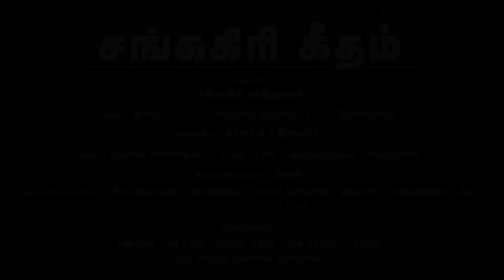Anthem of Sankagiri | சங்ககிரி கீதம் | சங்ககிரி ராஜ்குமார்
மண்ணின் மைந்தனாய்
மண்ணின் மைந்தர்களுக்காக
இயக்குனர் ''சங்ககிரி ராஜ்குமார்" இயக்கத்தில் உருவான நம் சங்ககிரியின் பெருமைகளை உணர்த்தும்
"சங்ககிரி கீதம்" ( ANTHEM OF SANKAGIRI)

ஆக்கம் - சங்ககிரி ராஜ்குமார்
இசை - தாஜ்நூர்
பாடகர் - புஸ்பவனம் குப்புசாமி
பாடல் - இளையகம்பன்
ஒளிப்பதிவு - ச.இளவரசன் & அசோக்
கலை - தாய்மாமன் செந்தில்குமார்
நடனம் - சதீஷ்
தயாரிப்பு நிர்வாகம் - சந்திரசூரியன்
இணை இயக்குனர் - மித்ரன்
துணை இயக்குனர்கள் - கோ.சித்தநாதன் - சிவாரத்தினம் - நெடும்பா பெரியசாமி - குப்புசாமி - செல்வரத்தினம் - பிரபு
Post production - JYO STAR
ஒருங்கிணைப்பு - ஒருங்கிணைப்பு  சண்முகம் - கனகராஜ் - ஓம் ராம் குருஜி - ஆனந்தகுமார் - சுரேஷ்
மற்றும் சங்ககிரி மண்ணின் மைந்தர்கள்.

Sengavel Kala Mantram
தொடர்புக்கு ( Contact)
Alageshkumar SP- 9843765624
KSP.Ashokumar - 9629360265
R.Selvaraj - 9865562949